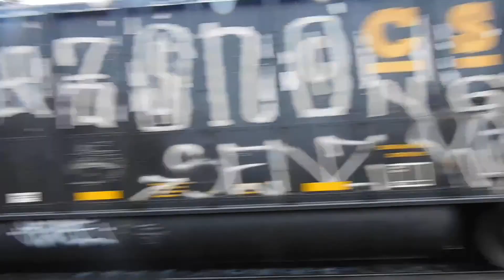coal train in the rain mount hope west virginia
was out for a walk in the rain and to see if the creeks were up and train came